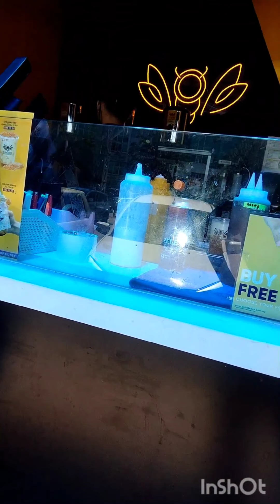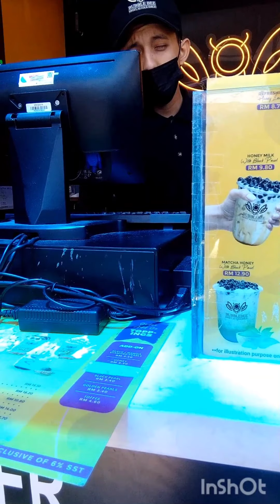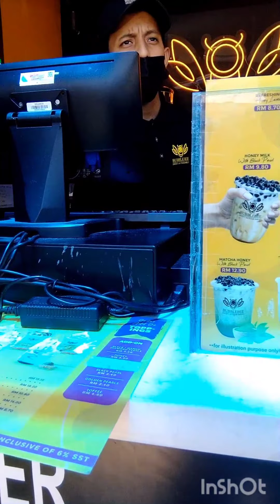Hari rabu 8.9.2021 _ mohd zulkifli zamri 34 pergi kedai bubble bee kubang kerian Kelantan